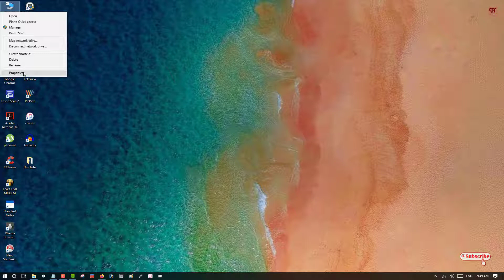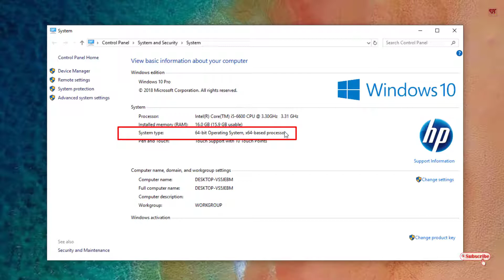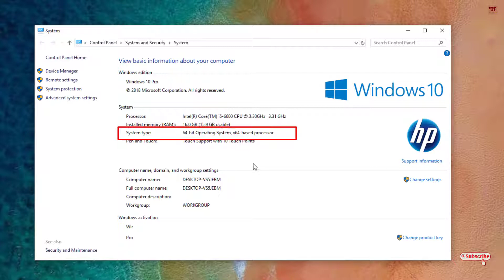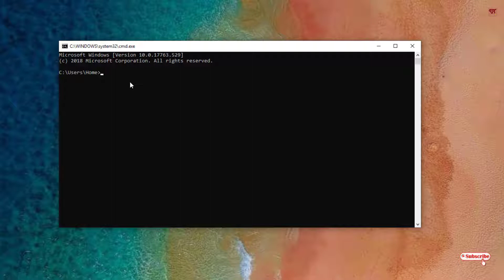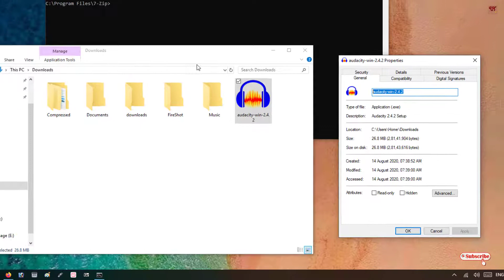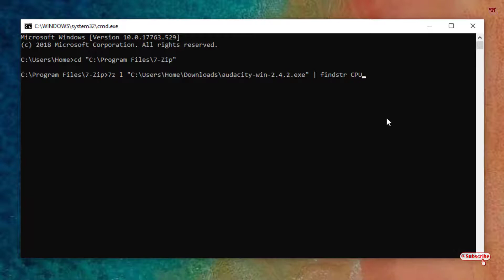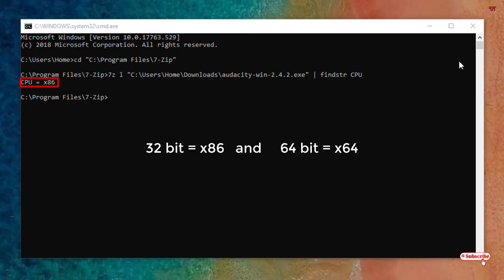How to find out whether the Software is 32 bit or 64 bit in any Windows Computer ?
This video tutorial is all about How to find out whether the Software is 32 bit or 64 bit in any Windows Computer.

Commands link -